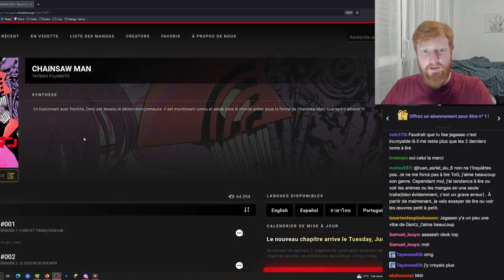Chainsaw Man - Chapitre 131 | Lecture Live